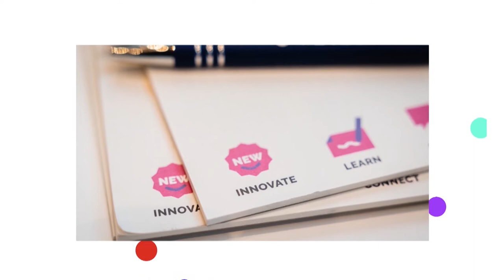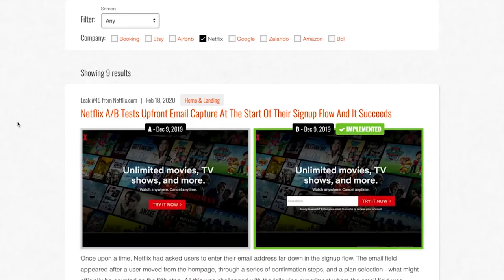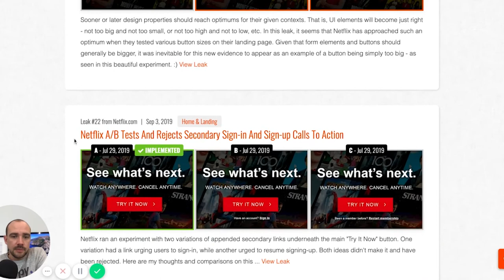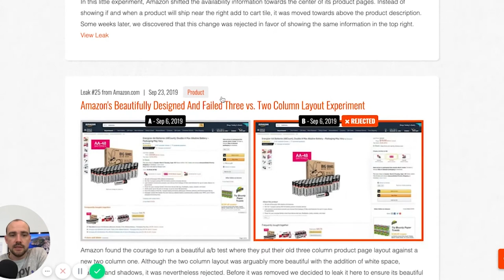COMMENT CHOISIR LE BON UI ET A/B TESTING POUR PLUS DE RESULTAT? - 2020